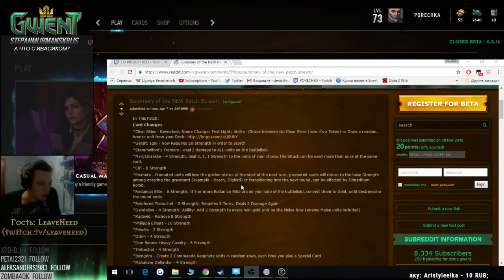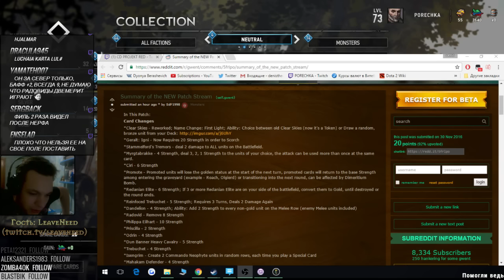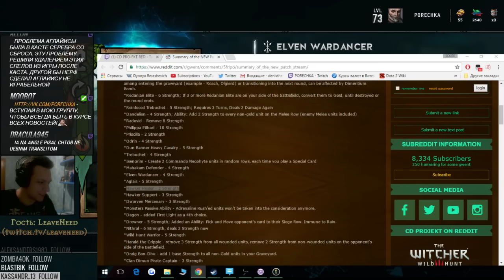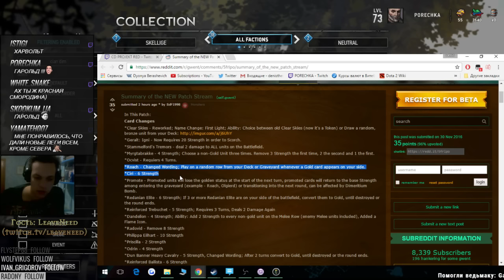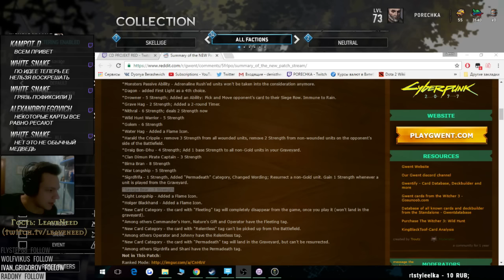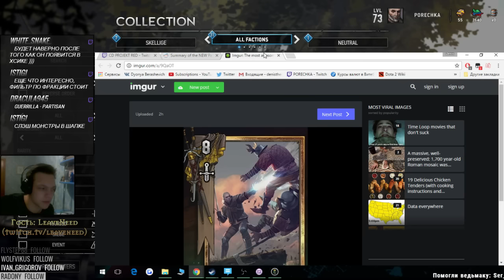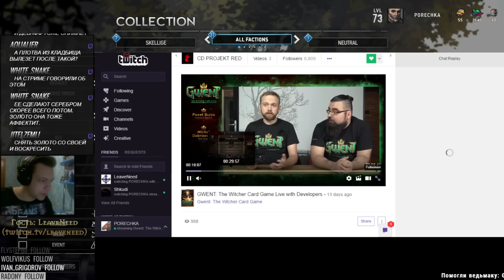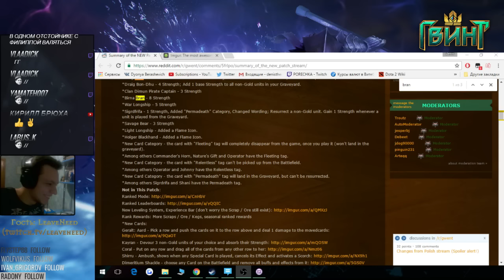Гвинт: анализ патча 0.8.25 и обзор новых карт от 30.11.2016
30 ноября 2016 года состоялась очередная трансляция от разработчиков карточной игры "Гвинт" - CDProject Red. Я с небезызвестным стримером под никнеймом LeaveNeed решил заняться переводом и анализом того, что было озвучено и показано на стриме. А было там много чего интересного: подробности о новом патче, представление соревновательного режима (ранкеда), премиум-карты (они же золотые) и много чего интересно. Смотрите, не пожалеете! В этом видео представлена вторая часть стрима, которая посвящена переводу, анализу и обзору тех изменений, которые нам удалось найти во время стрима от Проджектов.